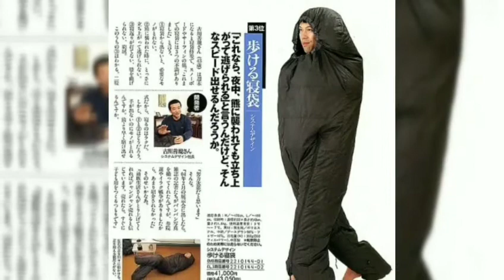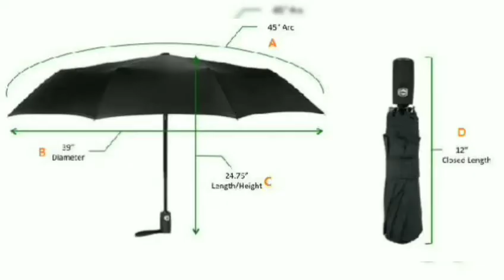Useless invention in Tamil | It's Time To Know | வியக்கத்தக்க கண்டுபிடிப்புகள்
Hi friends in this video I'm going to explain some different kind of invention